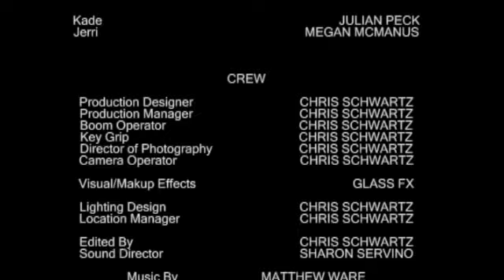The Human Strain Episode 06: Seeking Shelter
Jerri and Kade trek through an unforgiving forest, optimistically hoping to breach the tree-line by sundown. The grim future has Jerri starting to question the point of even trying. If theyre going to die anyway, whats the point of all this?